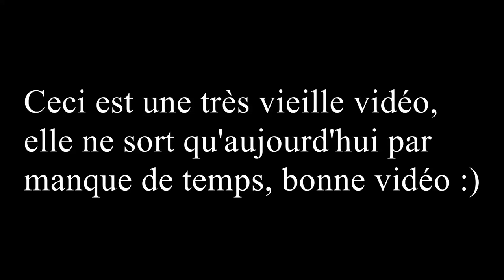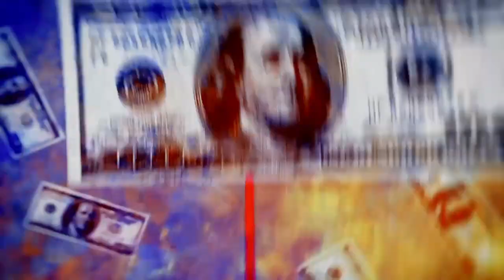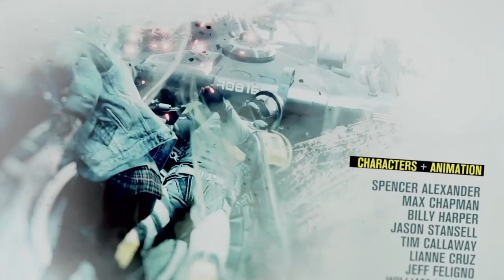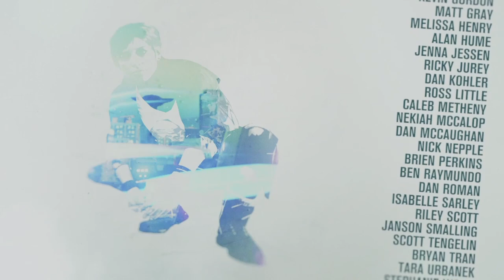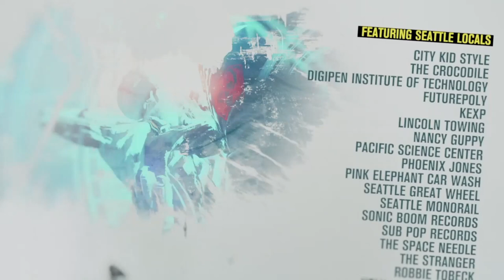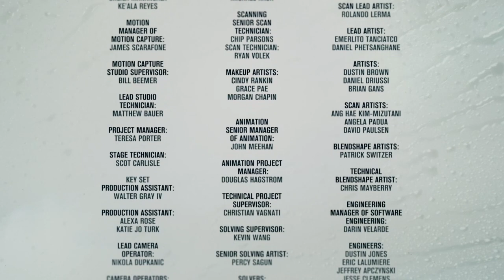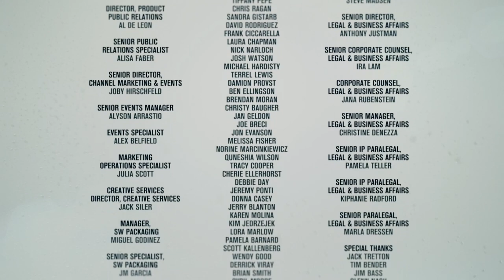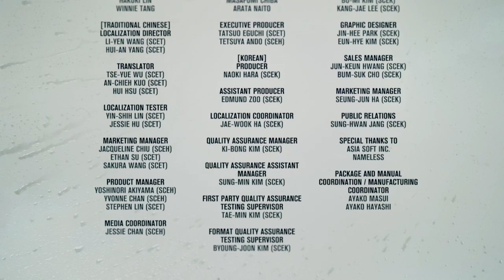L'AFFRONTEMENT FINAL ! inFAMOUS: SECOND SON - LET'S PLAY #15 FIN [FR]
Je sais on dit tyran et non tyranne désolé :/
Désolé à la fin bug de son ://

SPOIL:

Du coup je me suis trompé non on n'a pas tué Augustine elle a été emprisonnée normalement ^^